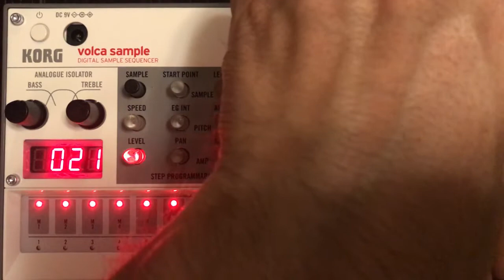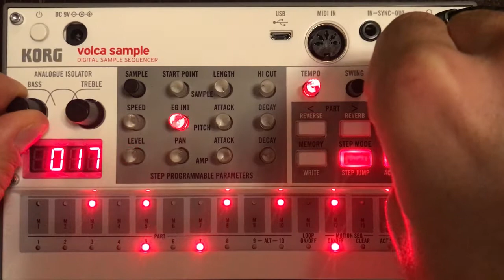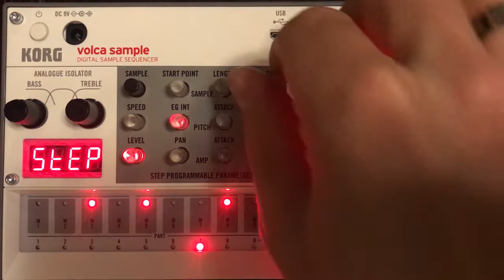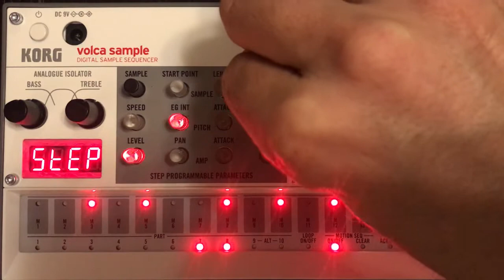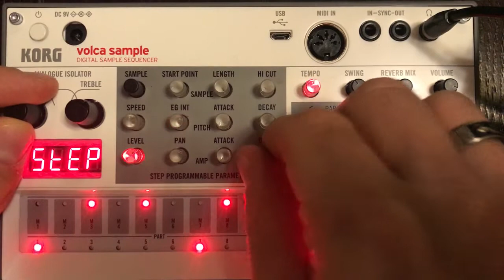Korg Volca Sample Track 03 Trevor Gordon